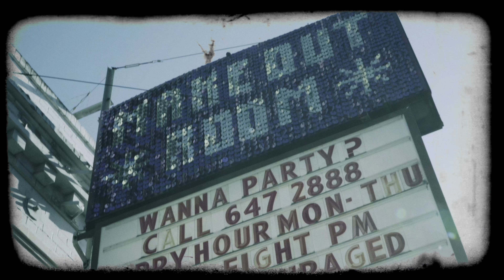Those Willows - Some Kind of Love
Portland based Indie Pop band Those Willows performing their single, "Some Kind of Love," off of their self titled album. Performed at "The Make Out Room" in San Francisco, CA.